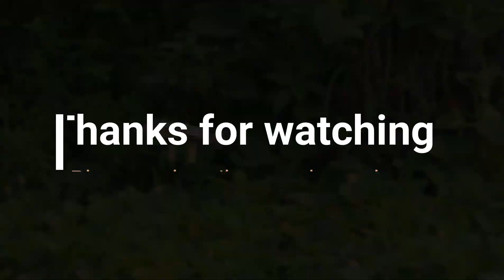How to make DIY Drone